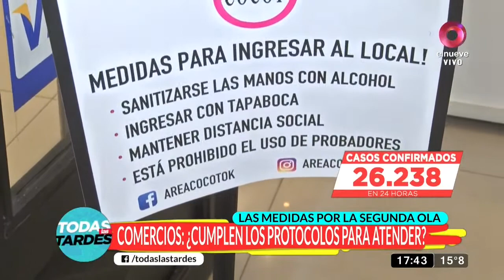Medidas por la segunda ola: ¿Se cumplen los protocolos para atender en comercios?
En un recorrido por diferentes comercios de Palermo para conocer si se cumplen los protocolos luego de las medidas establecidas por la segunda ola de contagios Covid 19.